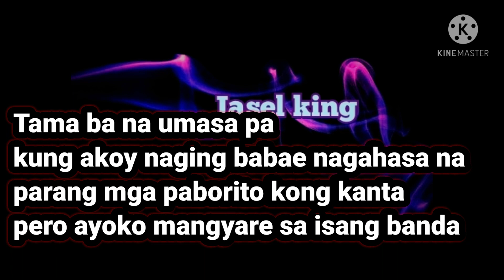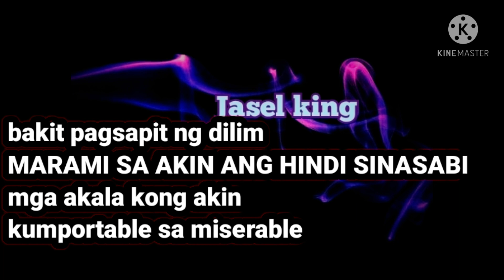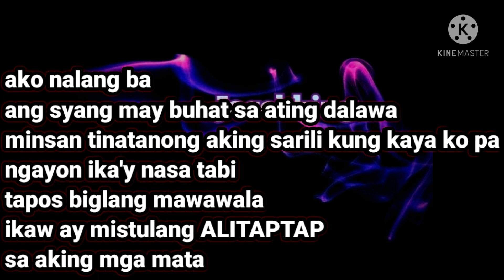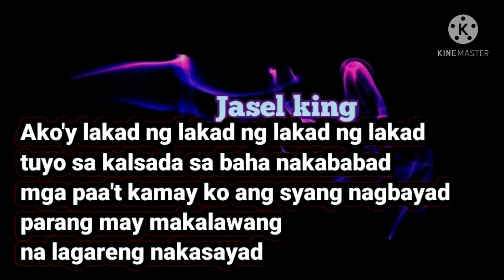alitaptap lyrics gloc 9